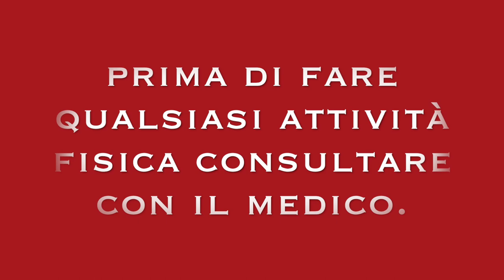ALLENAMENTO GAMBE TONICI PERFETTE CON PESI.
Ciao amici oggi condivido con voi un allenamento per le gambe.
esercizi gambe per rassodare con pesi.

Circuito per reafirmare gambe e gluteo.

Come tonificare la gambe in casa con pesi.

Per queste allenamento abbiamo bisogno di un paio manubri.

Consiglio di fare questo allenamento due a 3 volte per settimane.